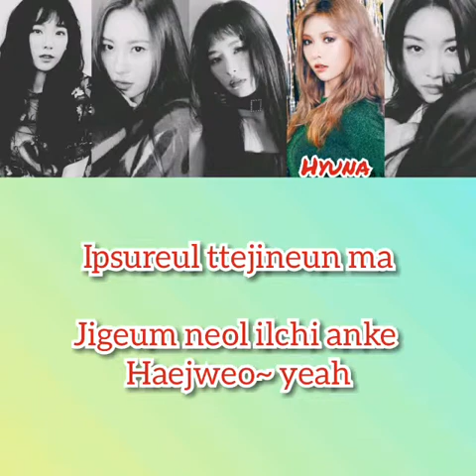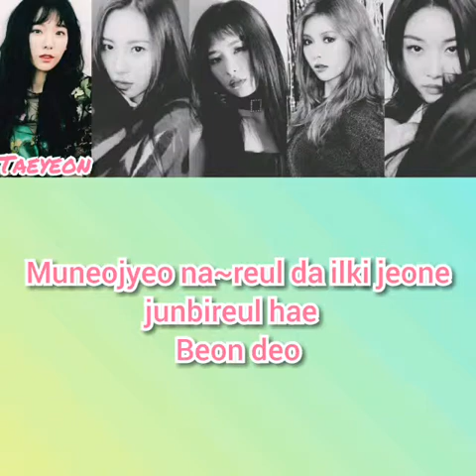The Gang Girls - One Last Time [Feat.Seulgi]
TGG feat:Seulgi

¤Grupo da Seulgi¤
》Red Velvet
¤Musica¤
》One Last Time
¤Do Grupo¤
》Girls Genetation

No minuto 2:18 no final da palavra sseureojil tem um *NA* eu esqueci de ponhar
*SSEUNEOJIL-NA TTO*

♡Bye bye♡